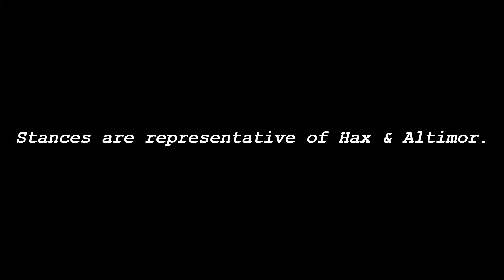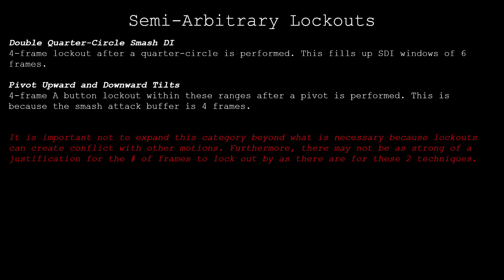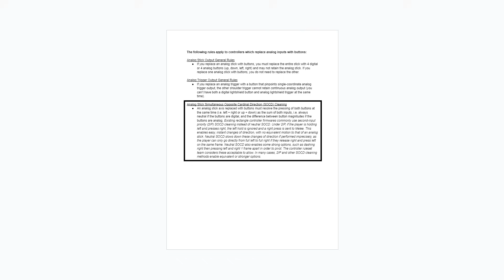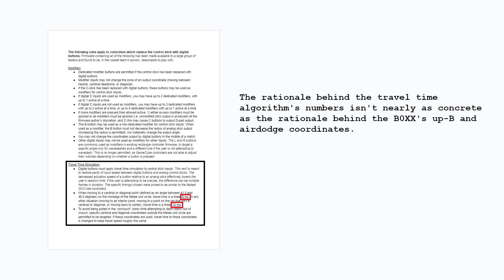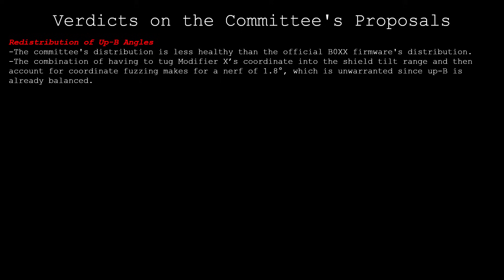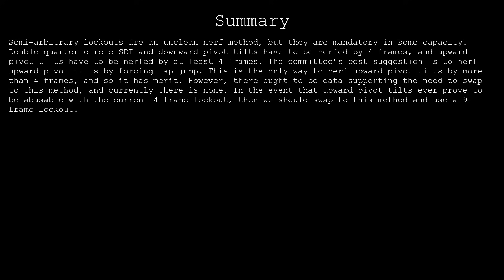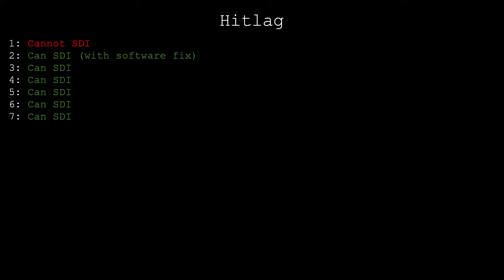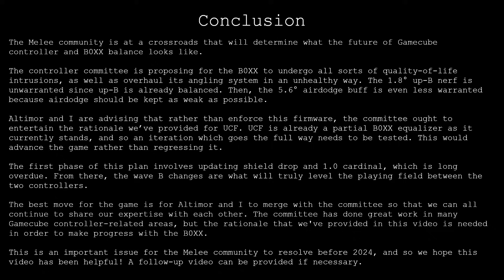Objection to B0XX Nerfs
The B0XX’s legality has remained a hot topic ever since its inception 7 years ago. With ruleset changes around the corner, now is the time for the Melee community to reconsider the proposed nerfs in favor of better and healthier solutions.